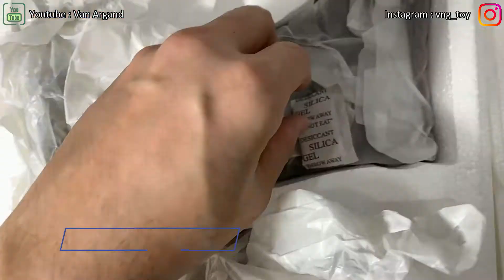Ep91 UNBOXING STATUE IRON STUDIOS DOCTOR STRANGE AVENGERS INFINITY WAR - No Comment / Read Disclaim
These Video About Unboxing My Collectibles In Details (No Audio, Only Background Music)
Any Questions or Requests? Feel Free To Comments.

All This video is made by me, with intention ONLY to sharing my OWN Experience of Unboxing MY Collection Items with NO SOUND/COMMENT. ENJOY.

This Video Channel is Made WITHOUT INTENTION OF ANY HARM, SPAM OR ANYTHING NEGATIVE towards environment, JUST PURELY SHARING MY HOBBY AS A COLLECTOR POP CULTURE ART TO THE WORLD. (IF YOU WATCH ALL MY VIDEOS, NOT A SINGLE WORD IVE BEEN SAYING, HOW COULD A MUTE VIDEO HARM THE SOCIETY?)

I Accept All Input and Advice
Regards,